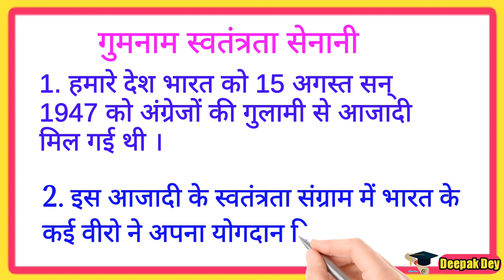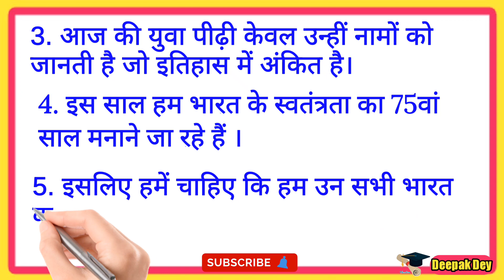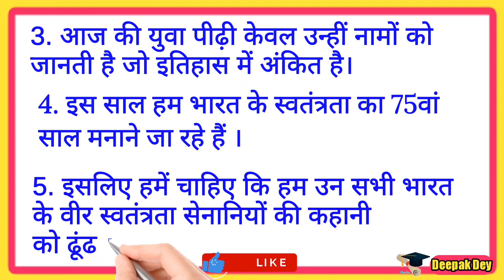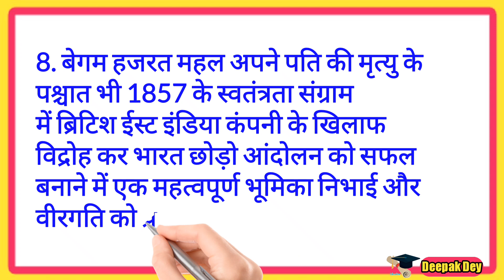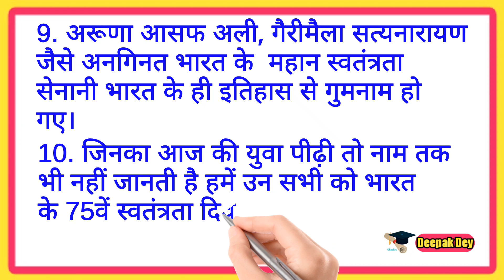गुमनाम स्वतंत्रता सेनानी पर निबंध। Swatantrata Senani per nibandh।Essay on Freedom Fighters in Hindi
Essay on unsung freedom fighter in hindi,

Essay on freedom fighter in hindi,

Essay on unsung heroes of freedom struggle,